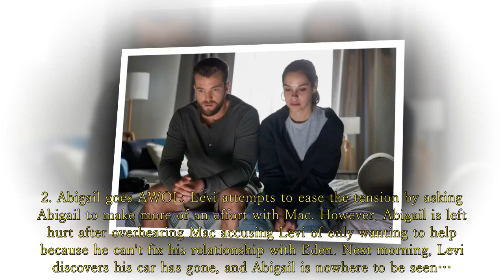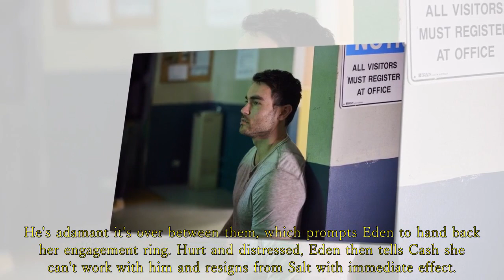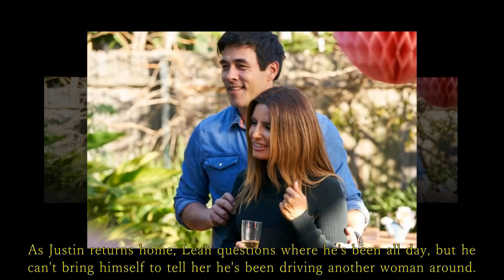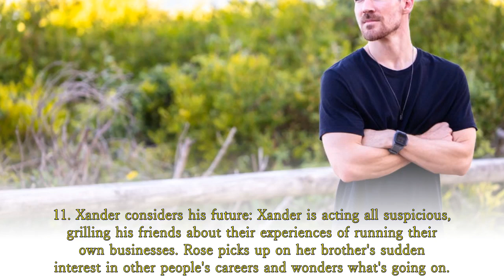Home and Away spoilers: 16 Shocking Spoilers for Next Week on Home and Away.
Here's a full collection of 16 massive moments. You can also check out our collection of 36 spoiler pictures from these episodes | Home and Away